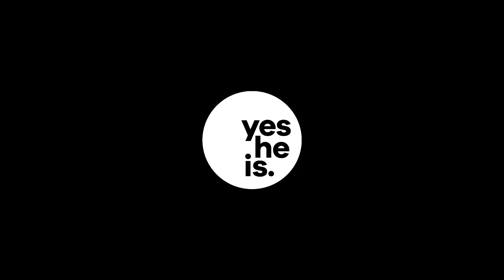EspressoByYesHEis -TIPS MENGHADAPI DEPRESI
Depresi? Apa si ciri-cirinya? klo kita depresi apa yang harus dilakuin? Yuk tonton videonya!